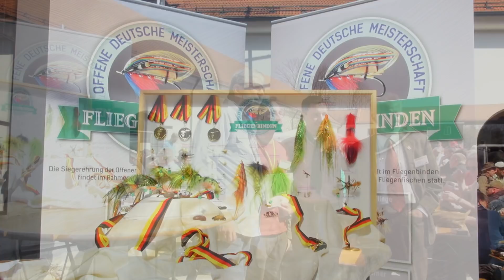Ankündigung EWF 2018 / Announcement of the EWF 2018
13. Internationale Erlebniswelt Fliegenfischen - EWF

Ein Film von Michael Komuczki

13th Experience the World of Fly Fishing - EWF
Europe's biggest and best fly fishing event on 14 and 15 April 2018 - further information on

Film by Michael Komuczki